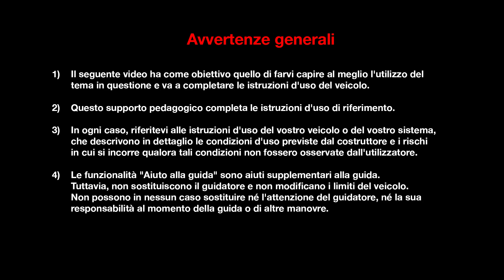PRESENTAZIONE DEGLI INTERNI : BENVENUTI